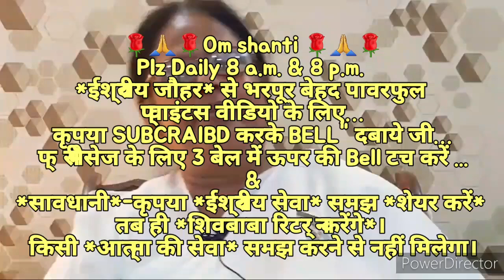ग्रहस्थ, व्यवहार में *सभी लोग हर कार्य से पहले मुझसे राय लेकर करें* उसकी 🇲🇰ईश्वरीय🇲🇰 बेहद सहजविधि...